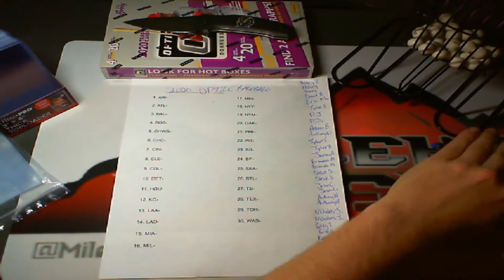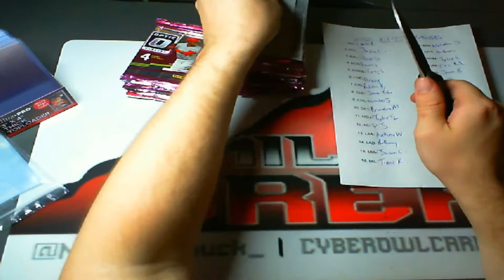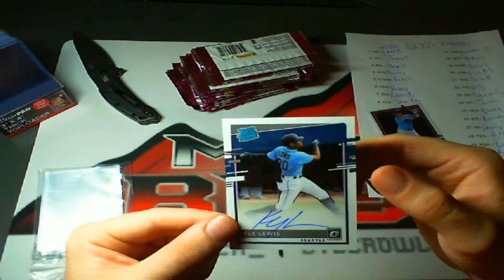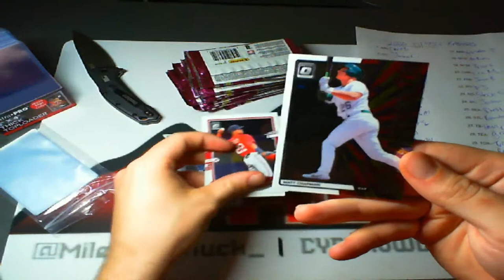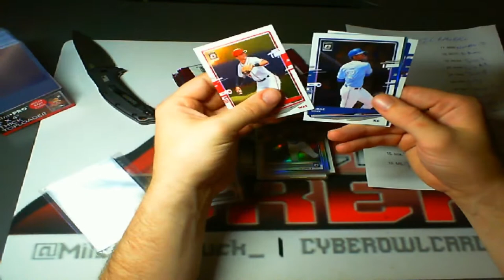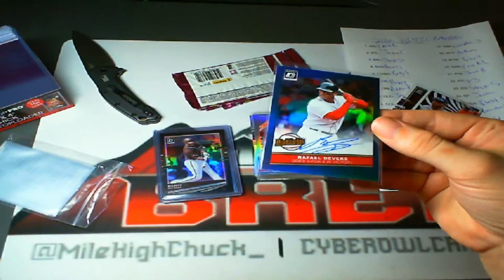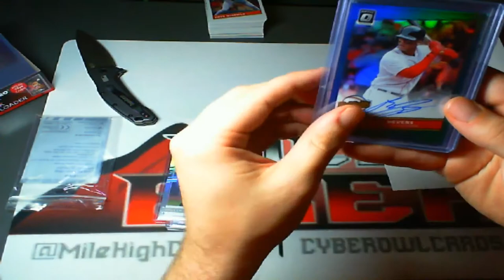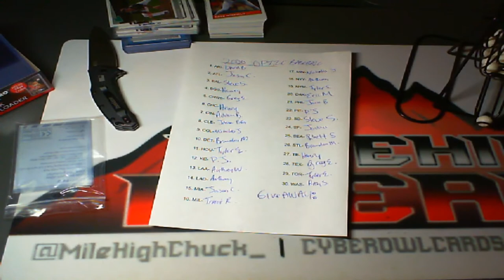(MHC) 2020 Optic Baseball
Panini Prizm Football
Panini Luminance